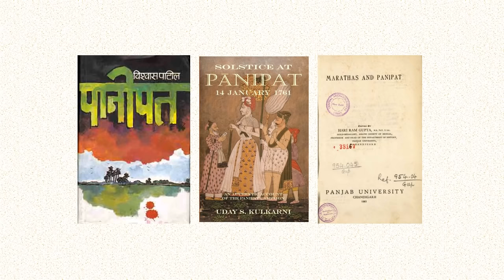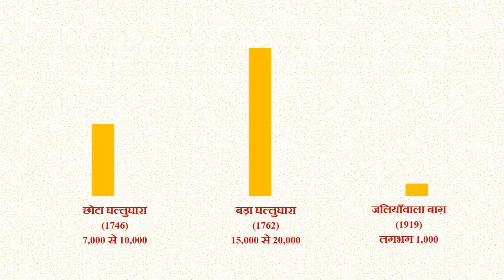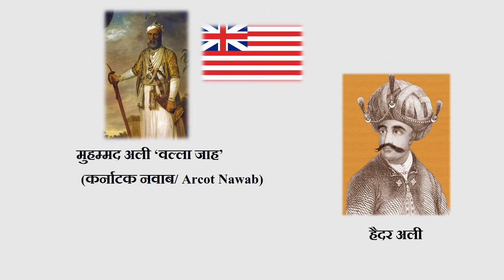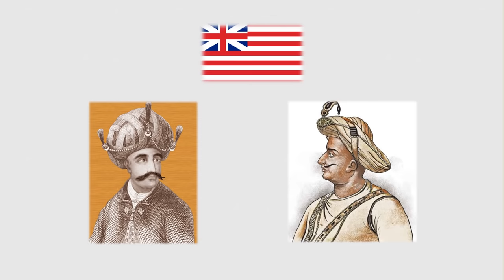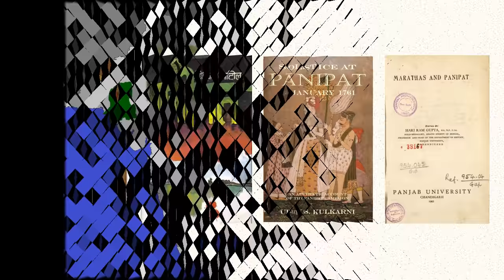After Panipat (पानीपत के तुरंत बाद) (Afghan -Maratha War Part-6)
यूट्यूब तभी आपको हमारे नए वीडियो की सूचना देता है.

Panipat war (1761) had many immediate and long-term consequences. Let us critically examine the immediate consequences first.
सन् 1761 ई. में हुए पानीपत के तीसरे युद्ध के कई त्वरित और कई दूरगामी परिणाम हुए. इस वीडियो में हम इस युद्ध के तुरन्त बाद क्या-क्या हुआ उसपर चर्चा करेंगे. अंग्रेज़ों का भारतीय राजनीति में एक बड़ी शक्ति के रूप में उदय भी इसी काल में हुआ था. सिखों भी शक्तिशाली होते चले गए. और भी बहुत सी जाने-अनजाने तथ्य हैं जो हमने इस वीडियो में  नक्शों के माध्यम से समझाए हैं.